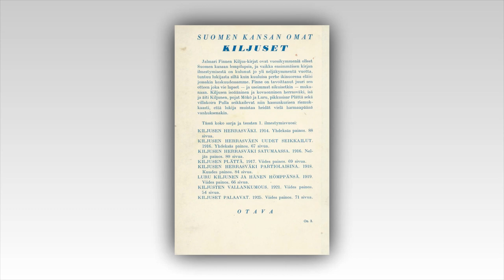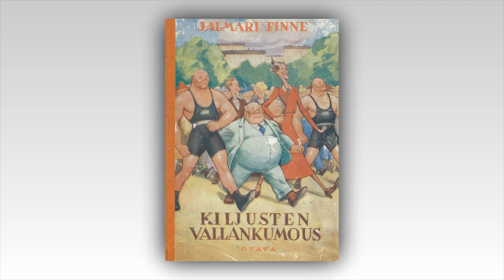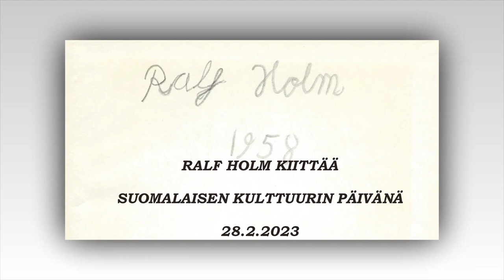KILJUSET - kunnianosoitus ja kiitos suomalaiselle kuttuurille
Vuoden 1958 kirjastoni aarteita (Aku Ankkojen ohella).
Suomen kansan omat Kiljuset.
Kirjoittaja:Jalmari Finne
Kuvat: R.Rindell
             R.Koivu
Musiikki:Kiljusen Herrasväki- Kristiina Elstelä, Antti Seppä 1985